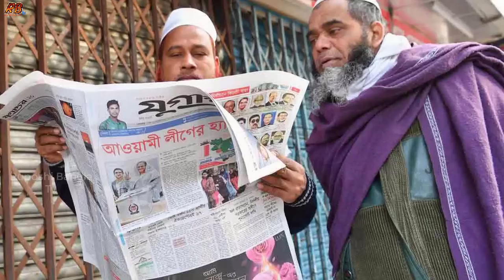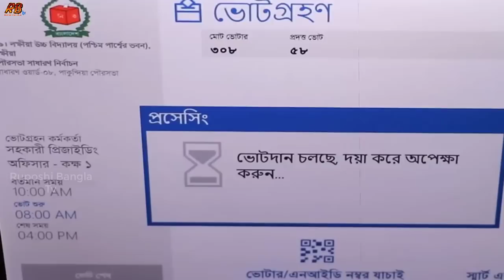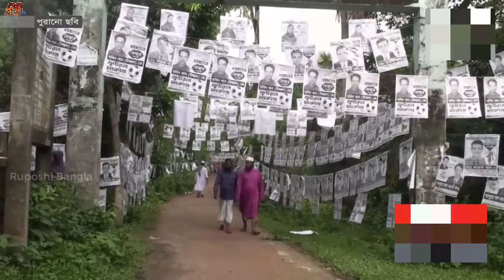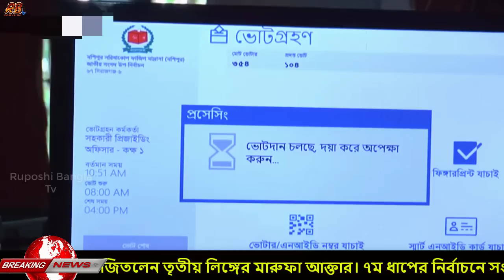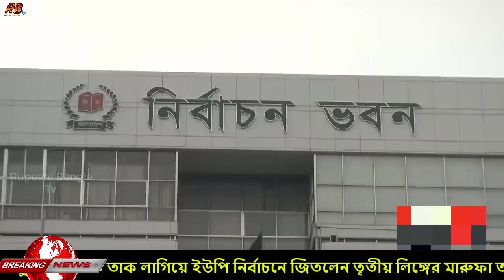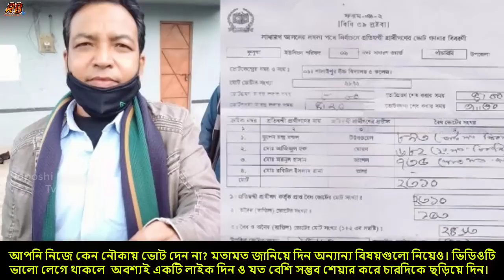এবার রংপুরে নৌকাকে কাঁদিয়ে ভোটে জিতলো তৃতীয় লিঙ্গের মারুফা! নৌকার ভরাডুবিতে ক্ষেপেছে প্রধানমন্ত্রী